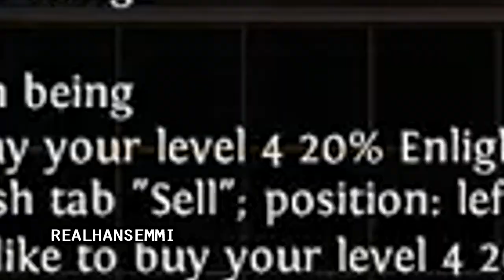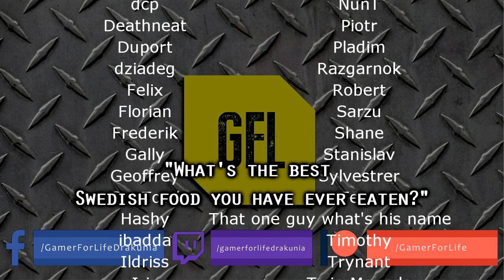Path of Exile 3.7: LEGION DAY # 40 - 41 Highlights KID'S RNG STRIKES AGAIN, SWEDISH OUTRO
50$ Patrons:
JustinCaseDK